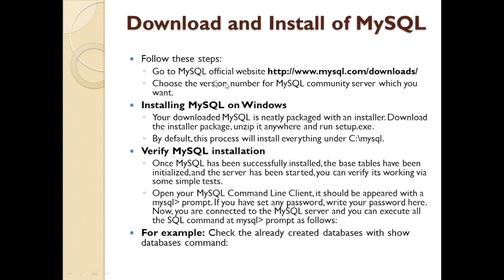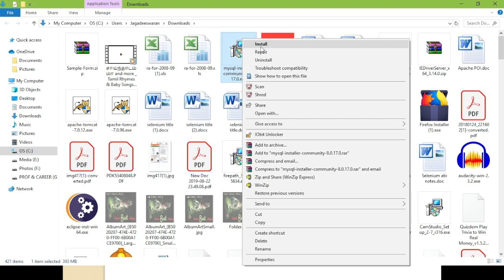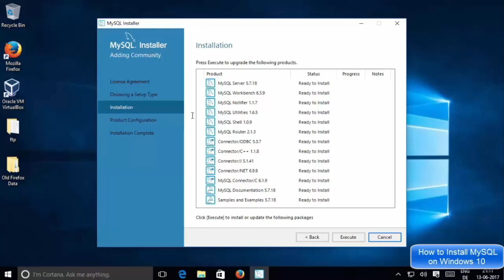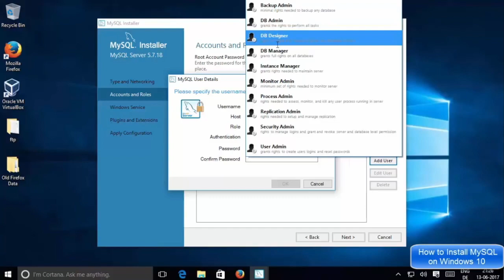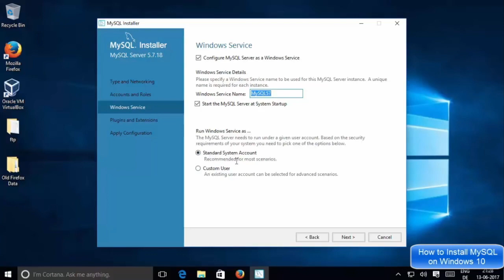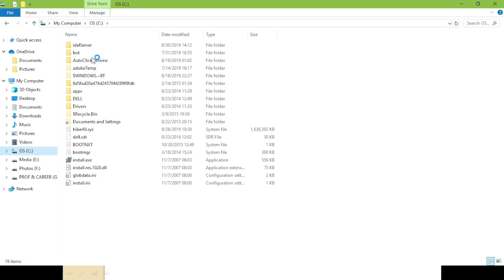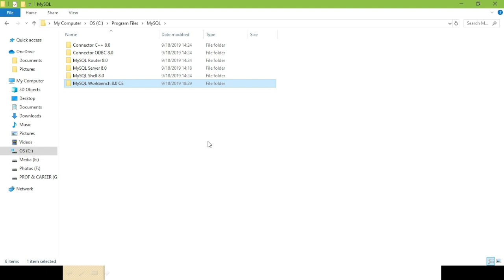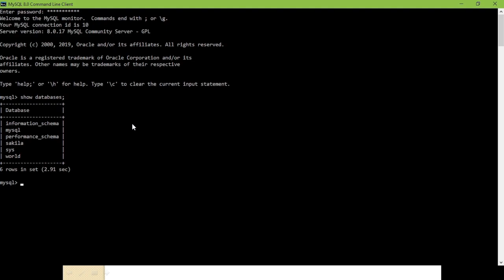How To Install MySQL in Windows in Tamil? (MySQL Course in Tamil) [Class - 3]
Are you ready to learn the complete MySQL Course in Tamil? Get the complete access to MySQL Course for just 199Rs

If you don't want to buy the complete course, you can access the basic MySQL Course for Free

We have covered various concepts which are very important to crack any interview round. The most important topics covered are Basics, Variables, Input & Output, Operators, Conditional Statements, Loops,
Strings, Functions, Arrays, Pointers, Class & Object, Constructor, Destructor, Access Specifier, this Operator, Inheritance, Final Keyword, static, Operator Overloading, Inline function, String Operators & Access Specifiers

We haven't just covered MySQL Course but many more software courses in native languages. Kindly check this